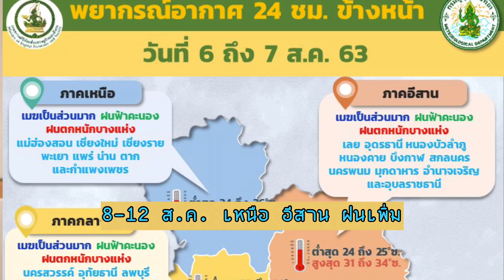ร่องฝนพาดผ่านเหนือ-อีสาน 8-12ส.ค ฝนตกหนักบางพื้นที่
ร่องมรสุม ตัวการฝน จ่อขยับลงมาพาดผ่าน เหนือ อีสาน ตอนบน ช่วง 8-12 สิงหาคมนี้ ขณะที่ หย่อมความกดอากาศต่ำในทะเลจีนใต้ คาดว่าจะไม่เเรงเป็นพายุ แต่ยังให้ฝนในอีสานล่าง อีสานกลาง พยากรณ์อากาศ​

ร่องมรสุมพาดผ่านภาคเหนือตอนบน อีสาน ตอนบน เข้าสู่หย่อมความกดอากาศต่ำในทะเลจีนใต้ มรสุมตะวันตกเฉียงใต้เริ่มมีกำลังแรงขึ้น ทำให้ไทยยังคงมีฝนตกต่อเนื่องและมีฝนตกหนักบางพื้นที่ภาคเหนือ อีสาน และภาคตะวันออก เ้อน ระวังอันตรายจากฝนตกหนัก ฝนที่ตกสะสม youtu.be/-MUL2sgBB5M